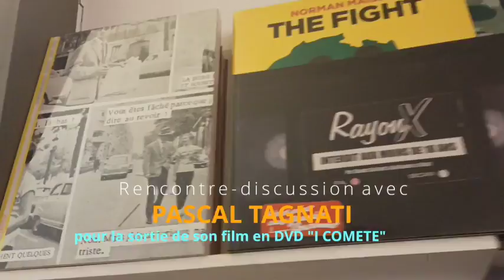Rencontre avec Pascal Tagnati // "I Comete" (15/09/2022)